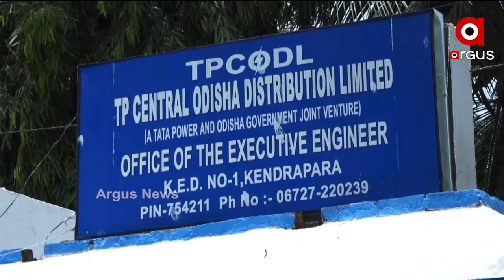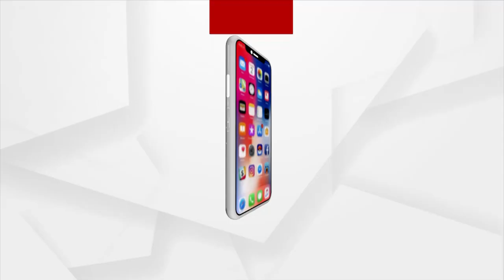ରାଜ୍ୟ ବିଦ୍ୟୁତ ଠିକାଦାର ସଂଘର କାର୍ଯ୍ୟକର୍ତ୍ତା ଓ କର୍ମଚାରୀମାଙ୍କ ପ୍ରତିବାଦ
ରାଜ୍ୟ ବିଦ୍ୟୁତ ଠିକାଦାର ସଂଘର କାର୍ଯ୍ୟକର୍ତ୍ତା ଓ କର୍ମଚାରୀମାନେ କେନ୍ଦ୍ରାପଡ଼ା TPCODL ନିର୍ବାହୀ ଯନ୍ତ୍ରୀଙ୍କ କାର୍ଯ୍ୟାଳୟ ସମୁଖରେ ପ୍ରତିବାଦ କରିଛନ୍ତି । ସିଧାସଳଖ TPCODLର ସିଇଓଙ୍କୁ ଘେରିଛନ୍ତି ।